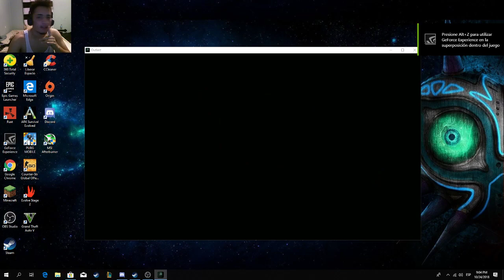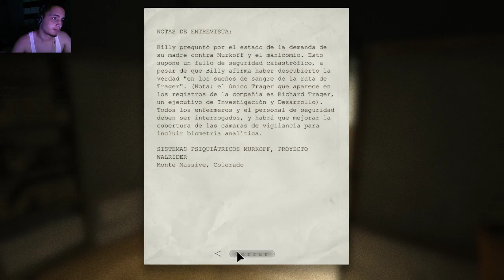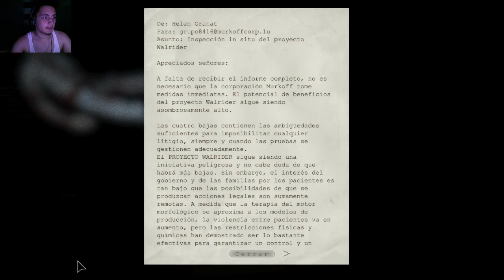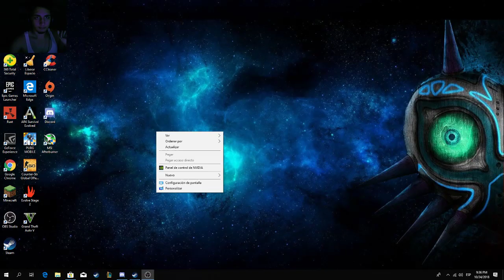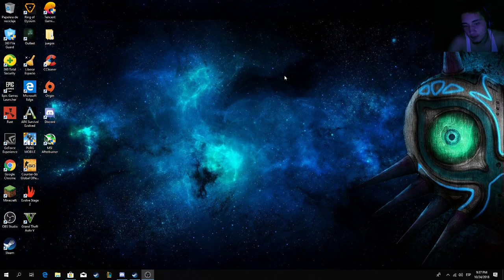jugando el outlast por primera ves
buenos chicos chicas chicos espero que le agrade el video una brazo y besos